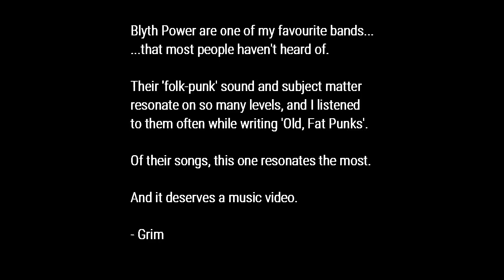Blyth Power - Born in a Different England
Fiddling about for a show reel and thought I'd make a video for one of my favourite unsung bands. Blyth Power make great folk-punk and have some of the best gigs I've been to. The song is Bordn in a Different England. See if you can get all the clip references, vintage and modern footage is combined in juxtapositions meant to make you think about nostalgia and modernity.

 1970s 1980s